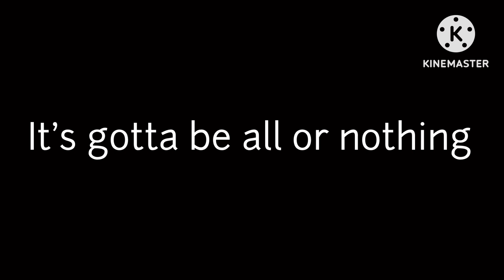ColinTube Error (Jupiter Error 2) (Part 2)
Here’s the second part of “ColinTube Error (Jupiter Error 2)”! It will premiere on October 18, 2023. You know how many same speeches I use? A lot! Because I can’t have the same speeches over and over again. I need you guys to figure out which speeches I can use for Part 3. (For example: @StepBackMultiArrest91, @KW90YTISGONE, @cruisetheautisticboy994, and @JTGB06)
Chances: 90-81
Modes: Suspicious and Annoyed
Backgrounds: Blue And Lime